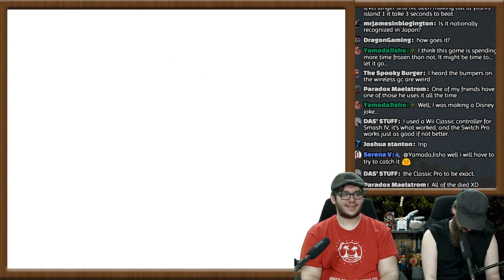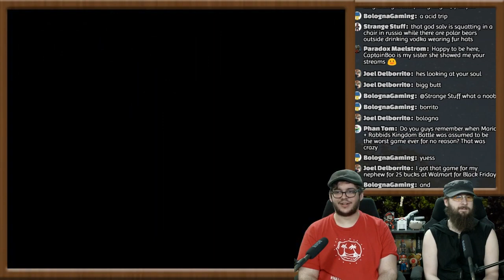SADSONG.MP3 (More SM64 Chaos Edition) - Stream Highlight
Chaos Edition for Mar10 day was a good choice.